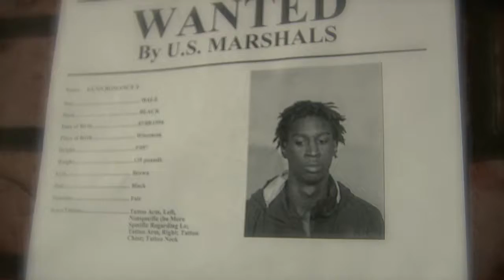Series: Wisconsin's Most Wanted Clip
2017 Entry :30 clip